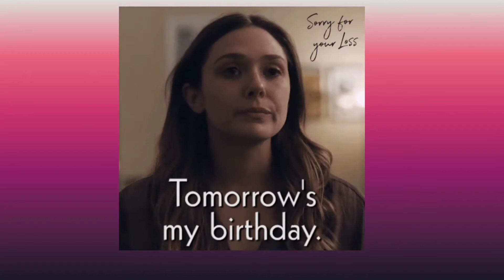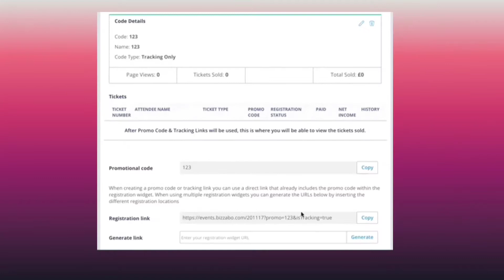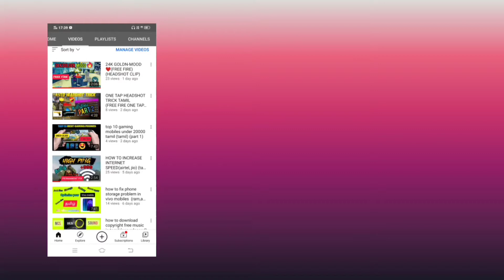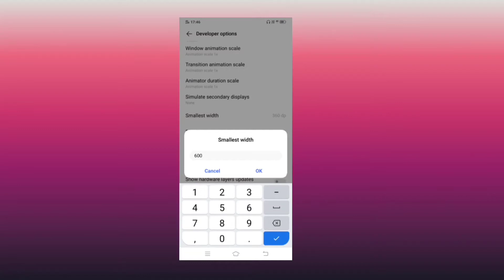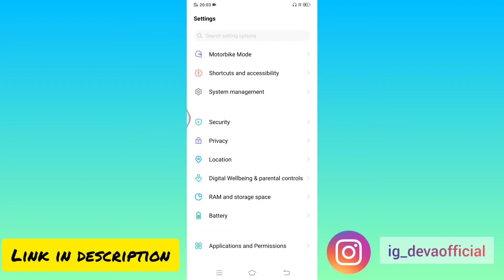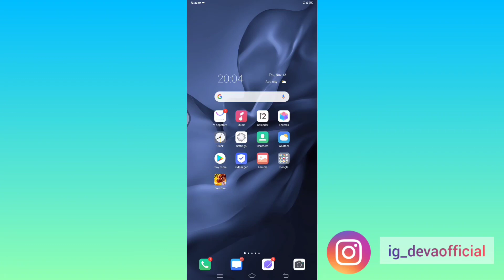SPECIAL GIVEAWAY AND BEST DPI SETTINGS FREE FIRE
hey guys,

step no 3.you are a winner